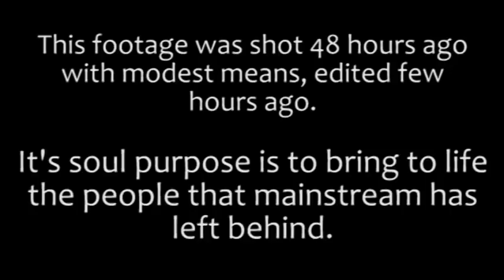Julian Assange, Wikileaks and the People Interviews, Sydney, Australia - 14th December 2012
The public is interviewed and give their opinions on Assange & Wikileaks